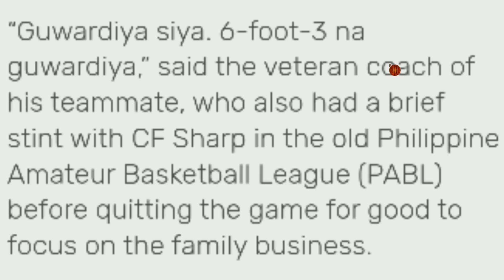GILAS PRACTICE KAAGAD | KAYA DAW MALAKI Ang OFFER'S kay KAI SOTTO | PINOY LOCAL sa B-LEAGUE